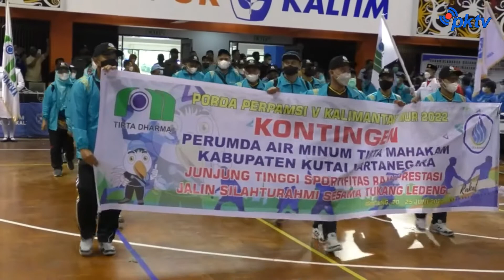Kemeriahan Pembukaan PORDA Perpamsi Ke V Se-Kaltim 2022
Bontang, - Warta Khatulistiwa | Kemeriahan Pembukaan PORDA Perpamsi Ke V Se Kaltim 2022